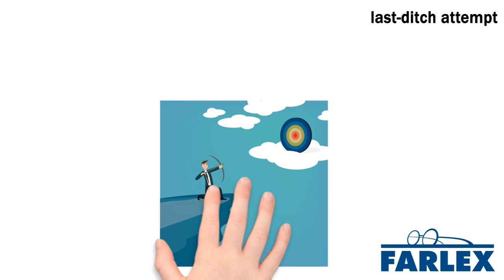last-ditch attempt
A final effort or attempt to solve a problem or avoid failure or defeat, especially after a series of failures or setbacks. The home team is mounting one last-ditch attempt in the final seconds of the game to try to force an overtime showdown. In a last-ditch attempt to avoid a government shutdown, congress has pushed forward a new spending bill.